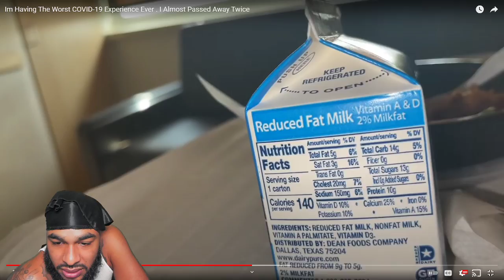Prayers Up For Dub, Covid Is Really No Joke..